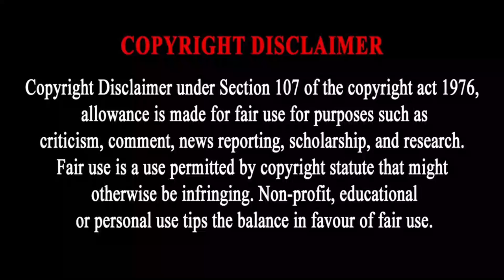தலை சொட்டையாக இருபவர்கள் பார்க்க வேண்டிய படம் | Tamil Dubbed Review & Stories of Movies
tamil dubbed
mr tamilan
mr.tamizhan 2.0
movie multiverse
web series in tamil
Mr. tamizhan
mr tamilan
Love today making
Love today making video
Love today Telugu Release Trailer
Koogle kuttappa
moviebuff
sneakpeek
sneak peek
Tamil Cinema (Film Genre)
Review
tamil talkies
tamil talkies.net
tamil movies
google
new movies
tamil vilakkam
Telugu movie in tamil
full movie
best movie explained
malayalam movie
best movie
tamil voice
mr tamilan